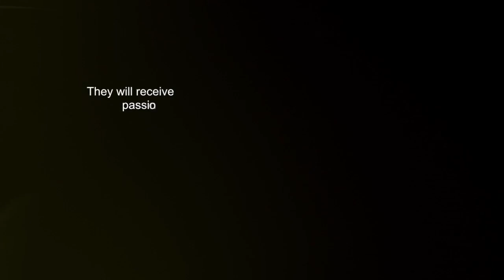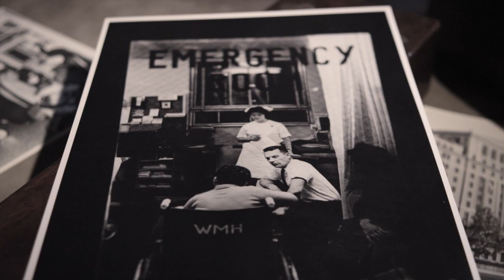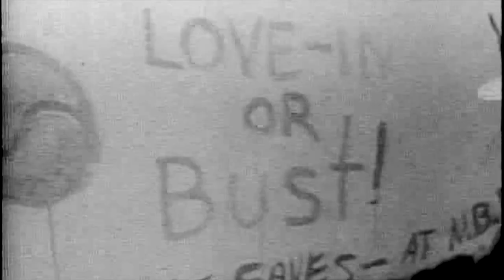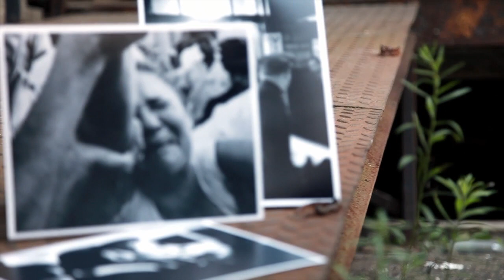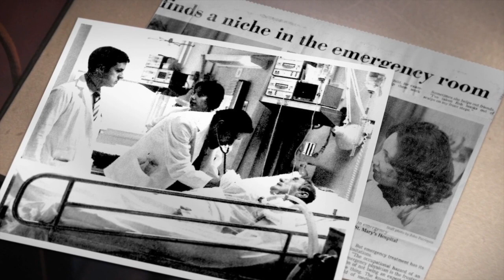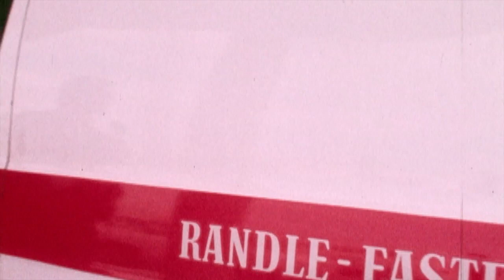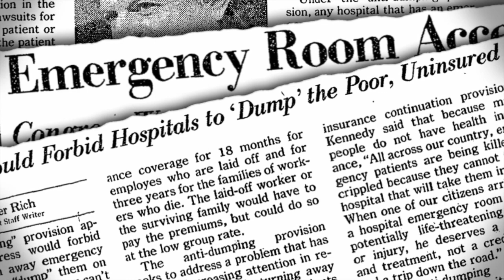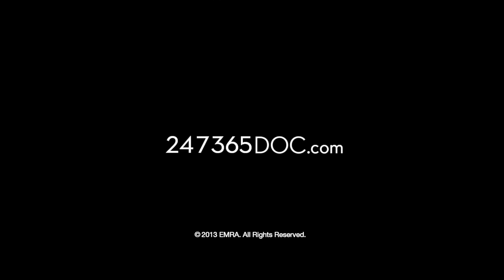The Evolution of Emergency Medicine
This documentary tells the story of the beginning of Emergency Medicine and how the founders of the specialty changed the Medical landscape.